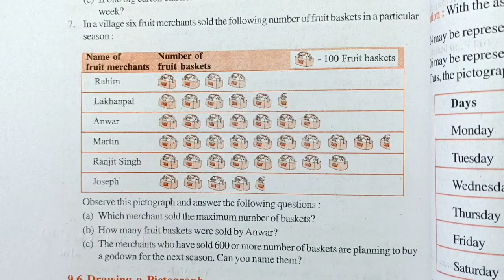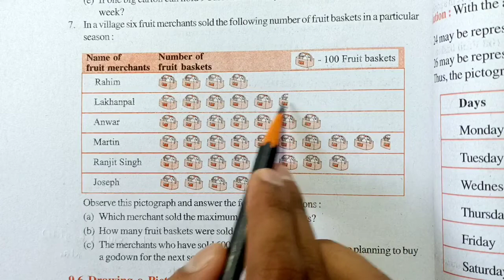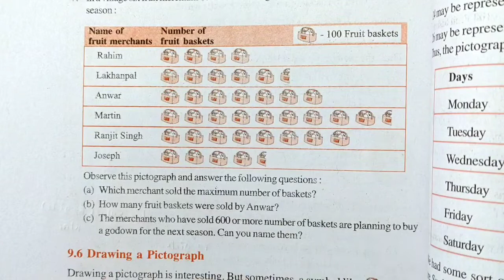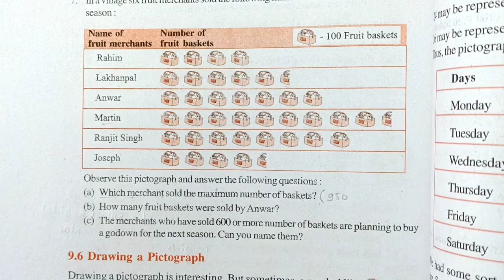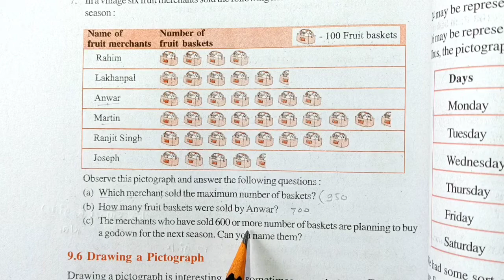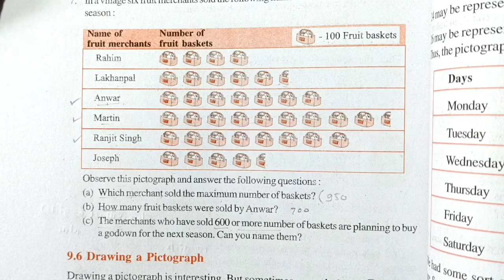Ncert Class 6 Maths Exercise 9.1 Question number 7 | Data Handling Chapter 9 | Md Sir Class 6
About-
In this video I have taught Ncert's Class 6 Maths Chapter 9 Data Handling Exercise 9.1 Question number 7 in Hindi